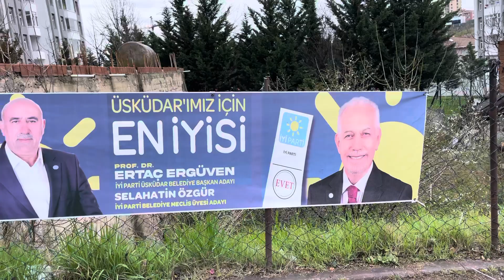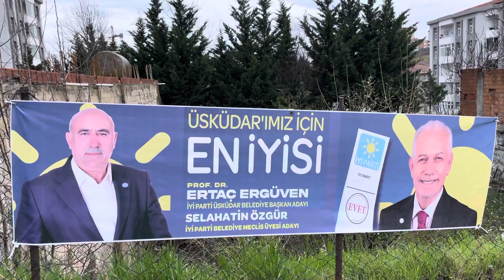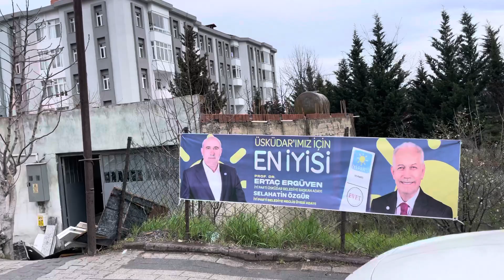ÜSKÜDARIN GELECEĞİ İÇİN ÇALIŞIYORUZ